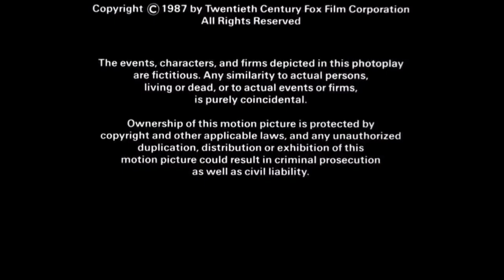Amercent Films/American Ent.Partners/20th Century Fox Film Corporation/20th Television (1987/2008)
From the end of an AMC airing to the first Predator film.